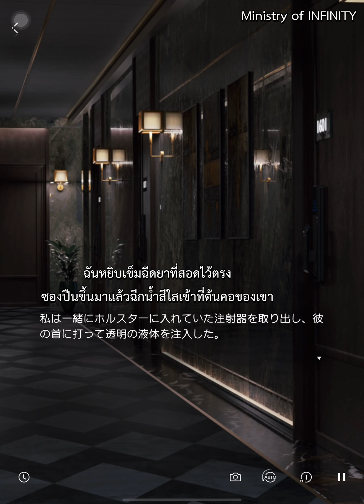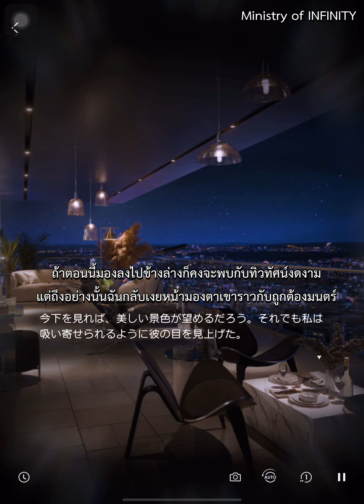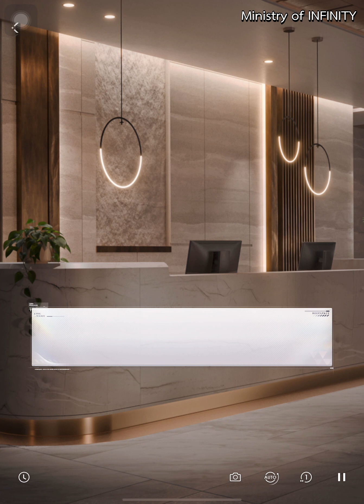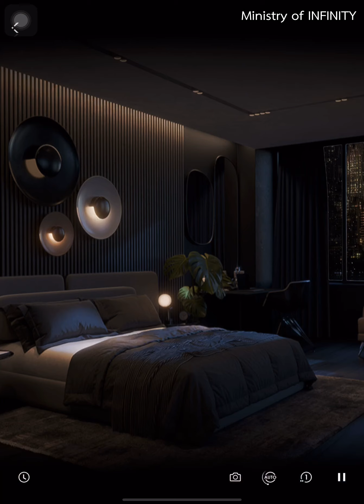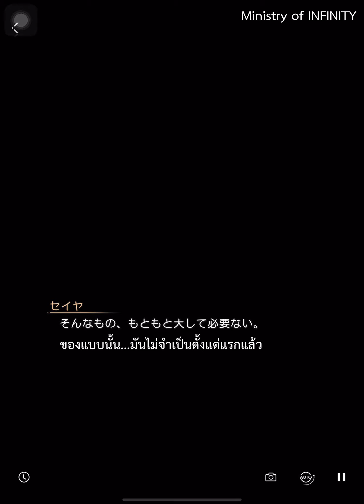【TH SUB】Love and Deepspace Xavier : No Restraint (เสียสติ) - Full Sub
ซับไทยตัวเต็มการ์ดซีรีส์ "Misty Invasion" ของเกม @LoveandDeepspace

ขอบคุณที่เข้ามารับชมซับของกระทรวงนะคะ ทำแบบถวายหัวมาก